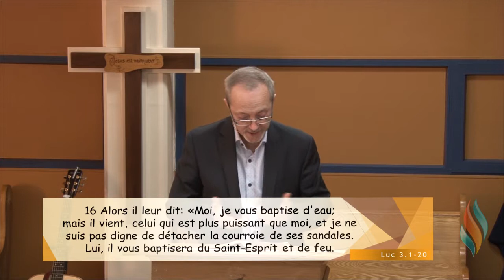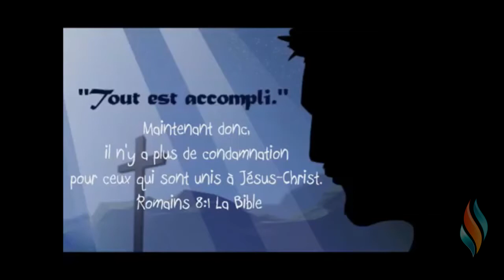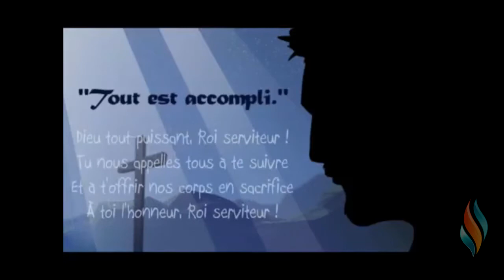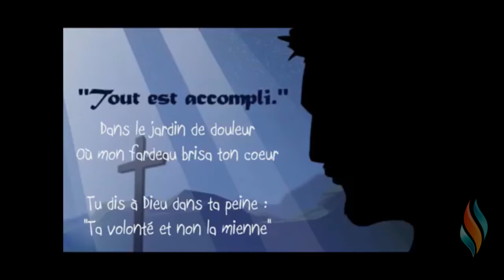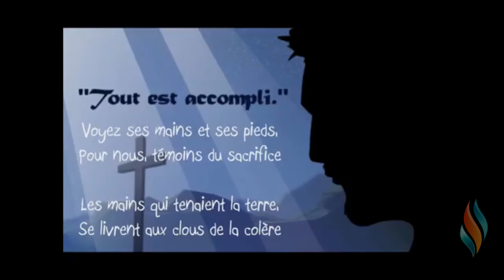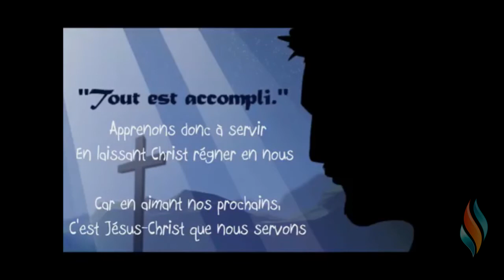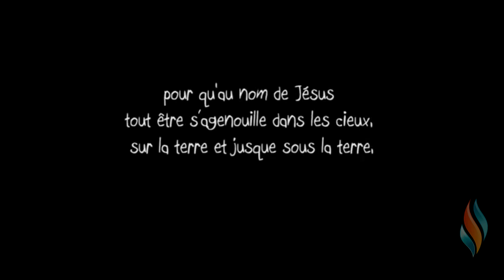Porter des fruits digne de la repentance La portée sociale de la l'appel à la repentanc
Au cœur du message de l'Évangile se trouve un appel à la repentance. Cette dernière est généralement comprise comme un profond regret par rapport à son passé rebelle et un retour à Dieu. Mais elle a aussi des implications sociales et présentes.
Luc 3.1-20